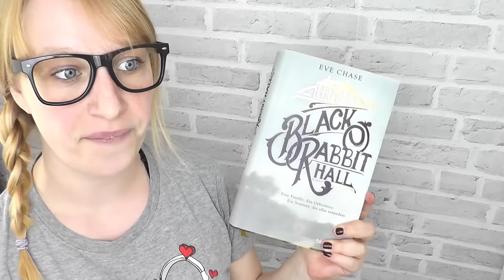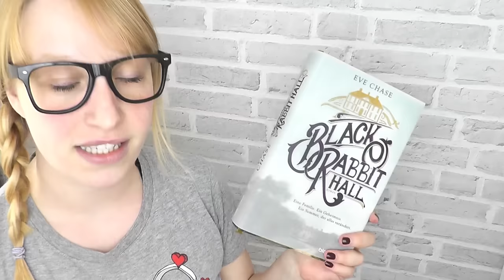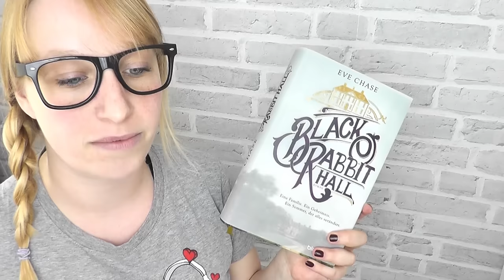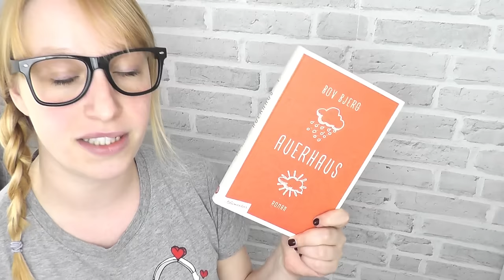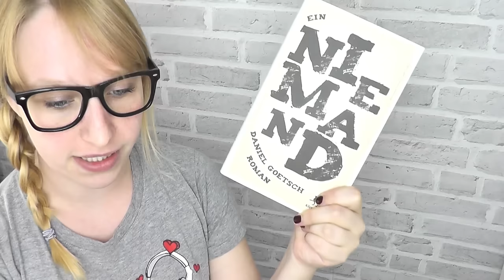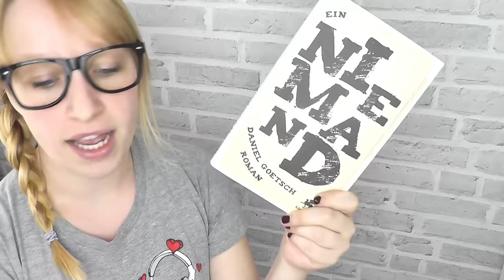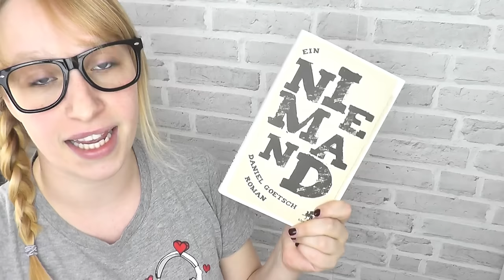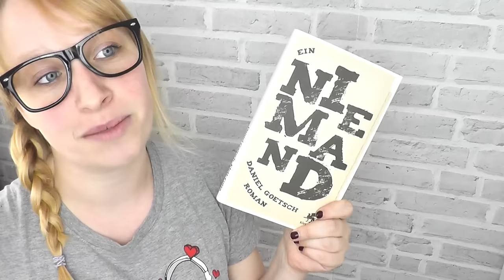Lesemonat | WRAP UP | # Apr 2016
She's really sweet the finest girl you ever wanna meet
Rreet petite the finest girl you ever wanna meet